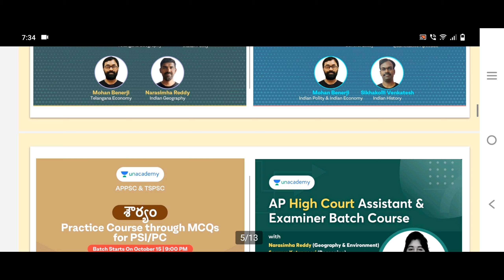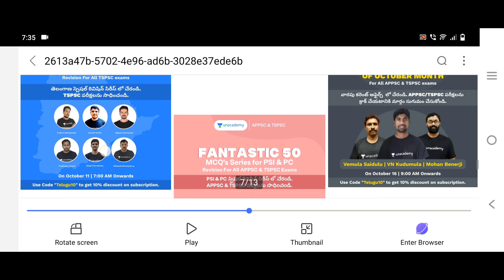గతంలో నీవు ఎవరు అన్నది కాదు - ఇప్పుడు నీవు ఎవరు అన్నది ముఖ్యం/Best Motivational Video For Success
Gona Gannareddy:
Learn LIVE with India’s best educators on Unacademy Plus.